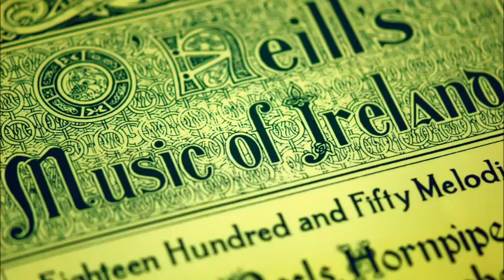A tribute to Ireland